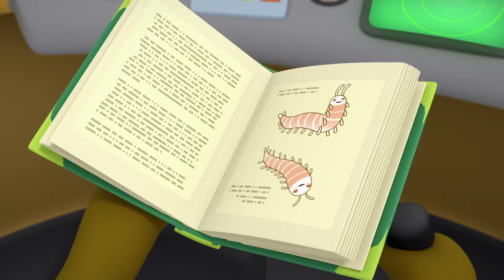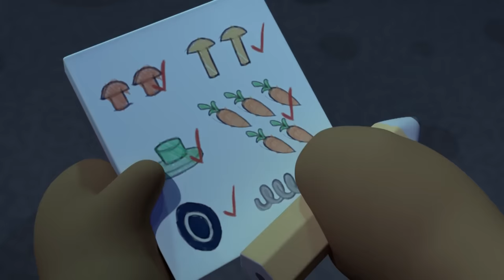​@Octonauts - 🪸 Friendly Ocean Creatures 🐠 | Anti-Bullying Month 🫶 | 60 Mins Compilation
The Octonauts encounter some of the world's most friendliest ocean creaatures as we celebrate Anti-Bullying month.